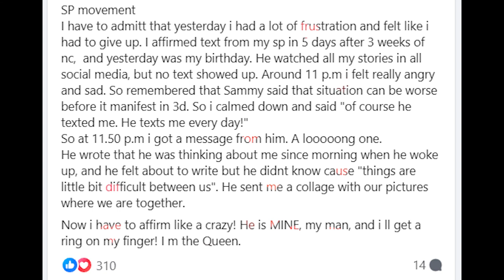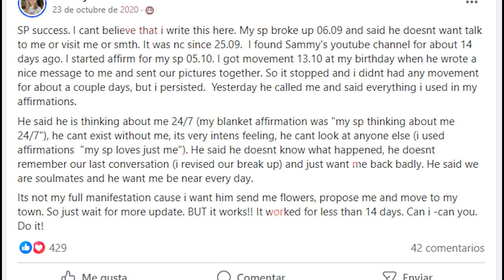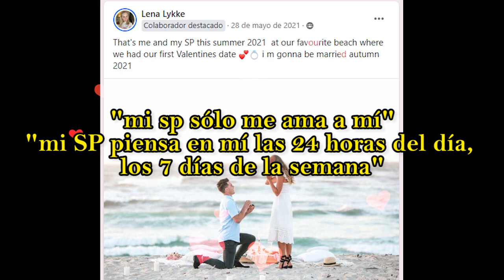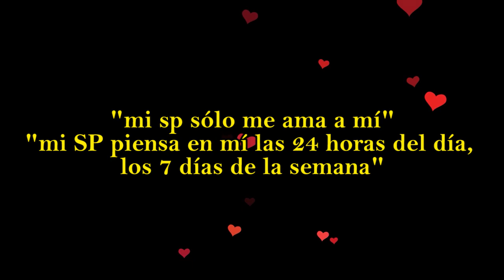Manifestó un casamiento con el chico que la había dejado (testimonio ley de la asunción)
Para sesiones personalizadas donde te ayudaré a manifestar, corregiré tus errores y te diré que puedes hacer mejor hablarme al enlace, te enseñaré secretos que no cuento en mis videos :D :